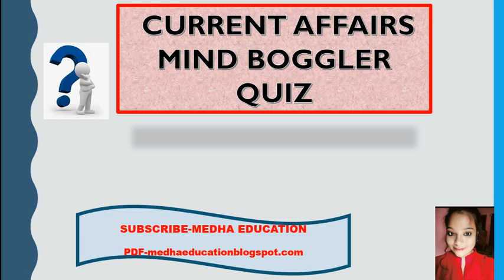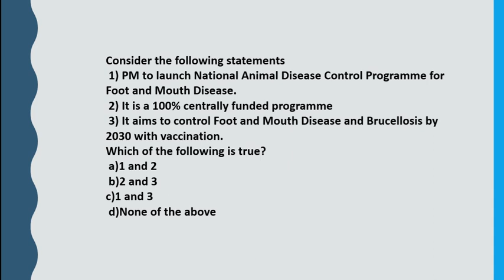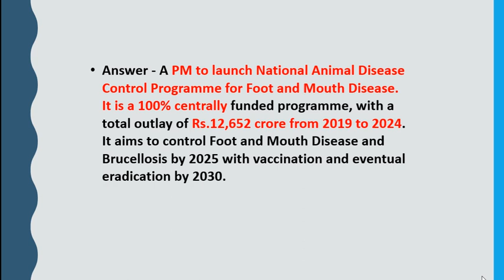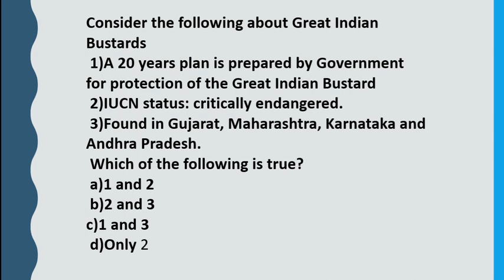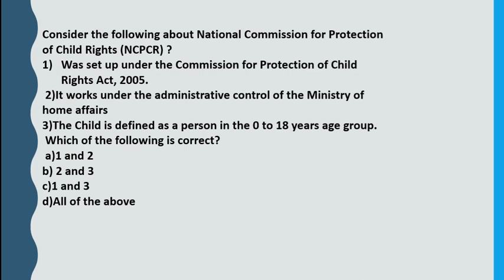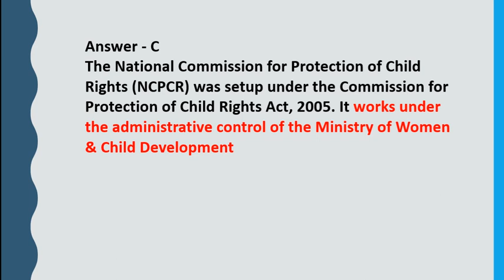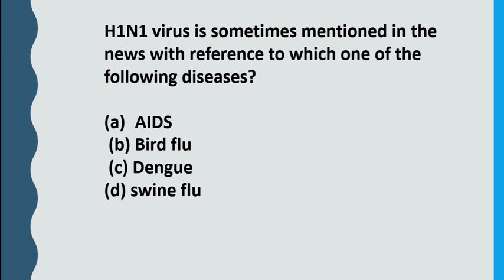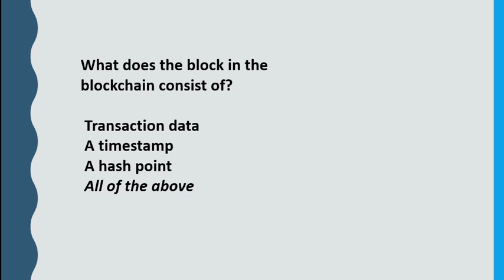Current Affairs Quiz 2020 in Hindi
current affairs 2020 | Important current affairs 2020 | Current affairs may 2020  | Most Important Current affairs in Hindi | current affairs india | Current affairs Quiz | latest current affairs Quiz | Most Important current affairs | करंट अफेयर्स  |